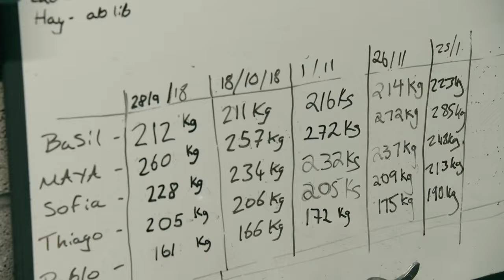Newborn Tapir Delights Visitors at the Zoo Wildlife Wonders | Nature Bites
Prepare to be enchanted as the adorable antics of a newly arrived tapir calf steal the hearts of zoo visitors. In this heartwarming video, witness the endearing moments of discovery and playfulness as the tiny tapir explores its surroundings under the watchful eyes of its doting mother.

From The Secret Life of the Zoo: Chester Zoo is one of the most popular wildlife parks in Great Britain, attracting more than 1.8 million visitors annually. Through the use of cameras equipped with the latest technology, this program takes viewers behind the scenes of the zoo, capturing animal behavior close up, as well as the relationships the animals share with their keepers. Memorable scenes filmed over the course of the series include the birth of a baby giraffe, a pregnant viper getting X-rayed, chimps battling for dominance, and a red panda giving her partner the cold shoulder.